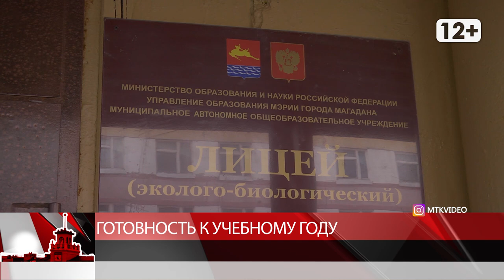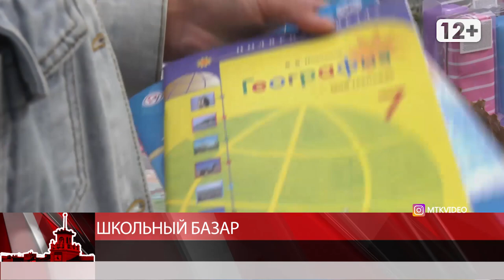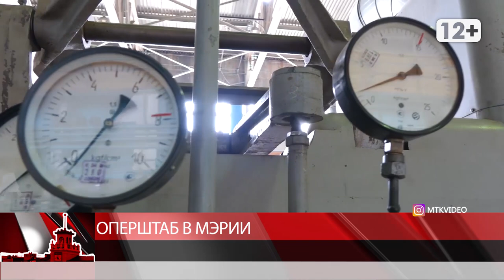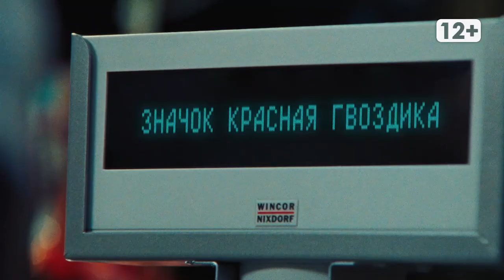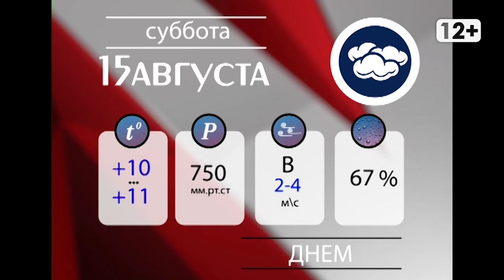Магаданское время от 14 августа 2020